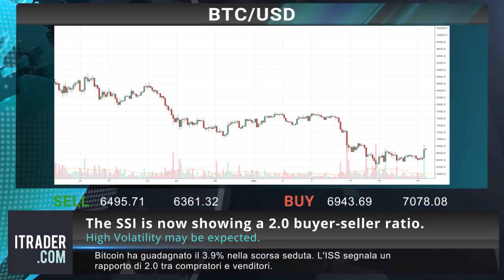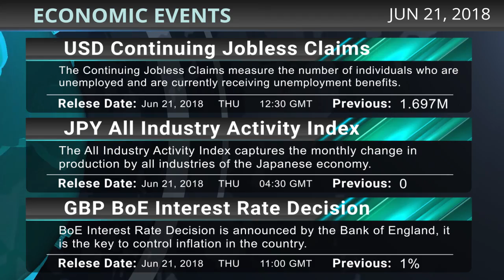ITRADER.COM - Revisione di mercato settimanale-21-06-18